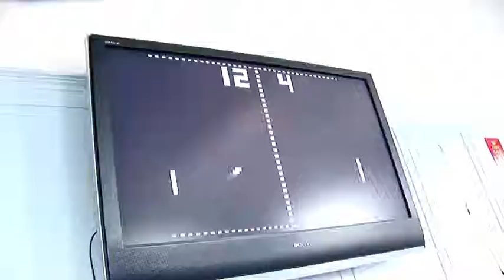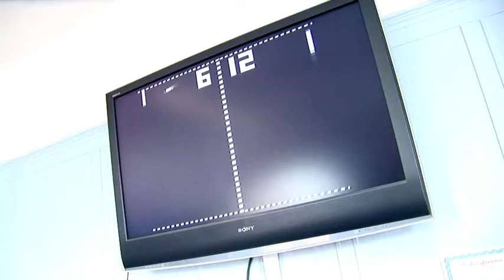Do your feet Pong?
An innovative way to play a retro game with your feet not with your hands